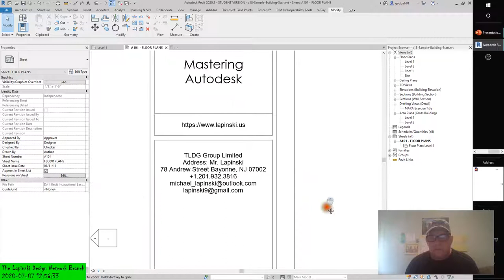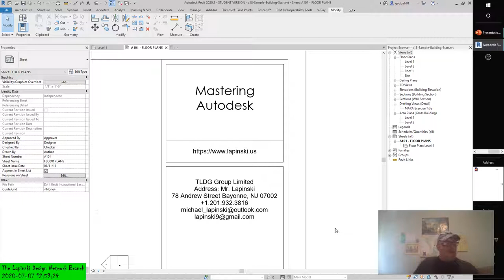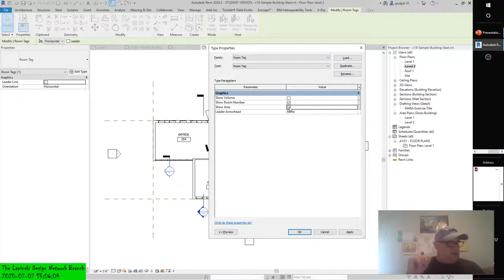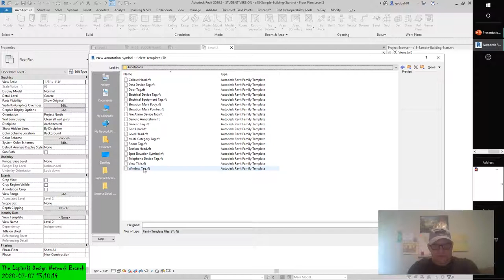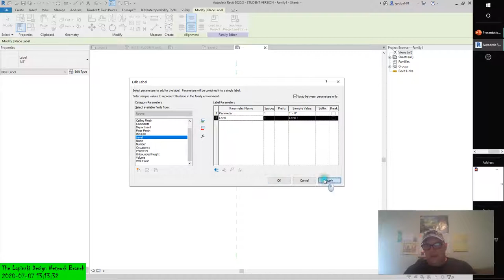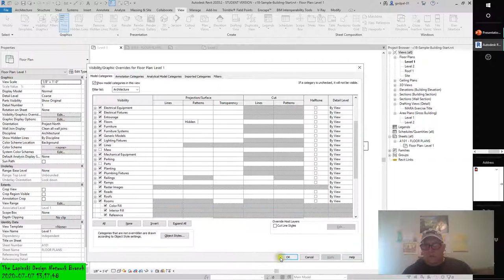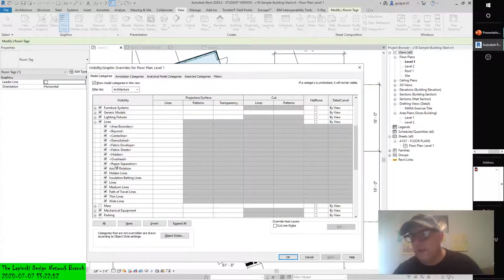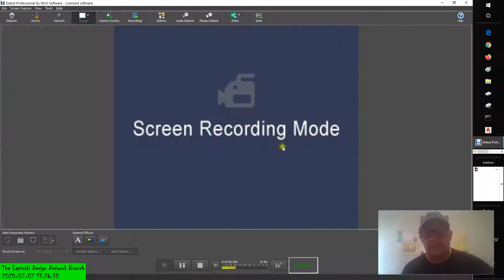𝔸𝕦𝕥𝕠𝕕𝕖𝕤𝕜 ℝ𝔼𝕍𝕀𝕋 𝟚𝟘𝟚𝟚 ℂ𝕣𝕖𝕒𝕥𝕚𝕟𝕘 & 𝔻𝕠𝕔𝕦𝕞𝕖𝕟𝕥𝕚𝕟𝕘 𝕪𝕠𝕦𝕣 𝔻𝕖𝕤𝕚𝕘𝕟 𝕠𝕟𝕥𝕠 𝕊𝕙𝕖𝕖𝕥𝕤 | BIM 360